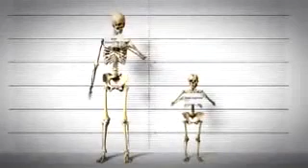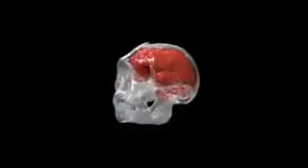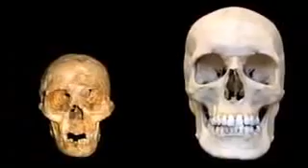The Hobbit of Flores 1/5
Scientists have found more evidence that the Indonesian "Hobbit"
skeletons belong to a new species of human - and not modern pygmies.

The one metre (3ft) tall, 30kg (65lbs) humans roamed the Indonesian
island of Fl.ores (ruse), perhaps up to 8,000 years ago.

Since the discovery, researchers have argued vehemently as to the
identity of these diminutive people.

Two papers in the journal Nature now support the idea they were an
entirely new species of human.

The team, which discovered the tiny remains in Liang Bua cave on Flores,
contends that the population belongs to the species Homo floresiensis -
separate from our own grouping Homo sapiens .